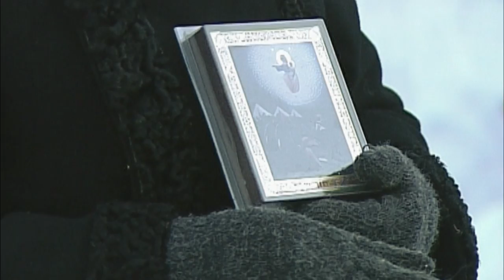Последний певец Империи часть 3- документальный фильм | Podolskcinema.pro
Вчера, 28 іюля 2023 года, скоропостижно скончался ветеранъ русскаго монархическаго движенія, участникъ войнъ за Приднѣстровье и Новороссію, извѣстный поэтъ и пѣвецъ, соратникъ Россійскаго Имперскаго Союза-Ордена потомственный дворянинъ Михаилъ Георгіевичъ Устиновъ (1949–2023).
Да упокоитъ Господь душу новопреставленнаго раба Божьяго воина и болярина Михаила и проститъ ему вся его согрѣшенія вольныя и невольныя, и даруетъ ему Царствіе Небесное и Твоея безконечныя и блаженныя жизни наслажденіе, и сотвори ему вѣчную память!

Источникъ: СПб отдѣлъ РИС-О.

ПодольскСинема представляет трехсерийный документальный фильм «Послѣднiй пѣвецъ Имперiи». Производство киновидеостудии "Штандартъ". Полная режиссерская версия 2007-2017 гг.
Фильм о человеке необыкновенной судьбы. Монархисте, поэте, музыканте, артисте – Михаиле Георгиевиче Устинове.
За свои взгляды и убеждения Михаил Георгиевич, в советское время, подвергался многочисленным преследованиям властей, травле, арестам и принудительному лечению, как все инакомыслящие, в специальном лечебном заведении, но все эти испытания не сломили его.
По словам Михаила Георгиевича, примером для него всегда был и остается Святой Царственный мученик Государь Император Николай II.
Михаил Георгиевич, являясь удивительным и прекрасным рассказчиком, дополняет повествование фильма своими замечательными песнями.
Что не характерно для документальных фильмов, звук записан в формате 5.1.